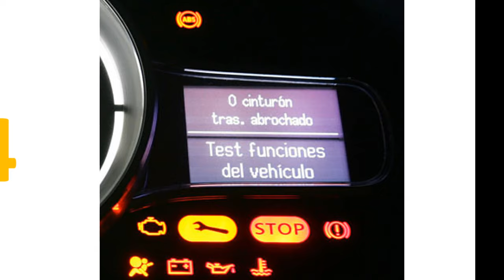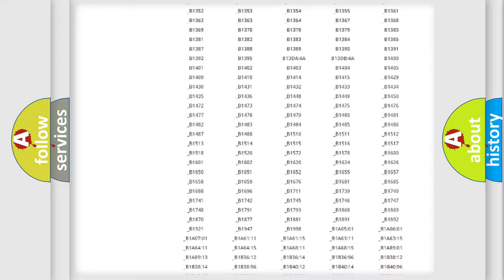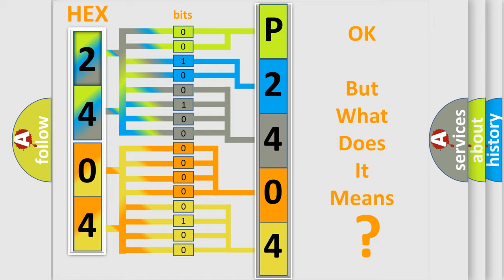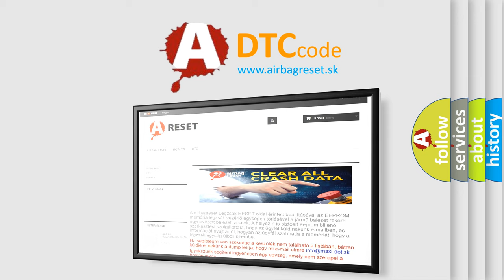DTC Volkswagen P2404 Short Explanation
Contents:
0:21 Basic DTC analysis according to OBD2 protocol standard.
1:48 Insight into programming
2:58 A diagnostically understandable description of the Diagnostic Trouble Code
3:05 Basic error definition

Make:
Volkswagen
Code:
P2404
Definition:
Parking Aid Rear Sensor 2 Circuit Short to Ground or Open
Description:
Cause:
B0958 06, B0959 06, B0960 06, or B0961 06Voltage seen on the object alarm sensor signal circuit is less than 0.5 V.